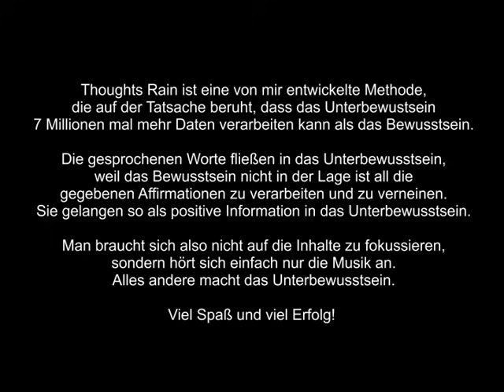Thoughts Rain - Sich Wohlfühlen – Das gute Leben - glücklich sein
Ich bin selbst am Erproben und bitte meine Hörer mir ein Feedback zu geben, wie es sich nach einiger Zeit bemerkbar macht.  Vielen Dank!

Wir sind in unserem Lebensgefühl das Resultat unseres Denkens. Was aber, wenn man sich einer Kur unterzieht in der die Gedanken bestimmt sind und man gezwungen ist, genau diese Gedanken zu denken? Das sagt Dr. Joe Dispenza ganz genau. Das Gehirn adaptiert die gedachten Gedanken und es wird zu der eigenen Persönlichkeit. Was ist aber, wenn Du nur noch gute Gedanken denkst? Du wirst Dich glücklich fühlen. Du bist im Aufstieg begriffen.

Es besteht keine Gefahr, weil nur die Affirmationen gesprochen wurden, die unten angegeben sind. Es gibt keine weiteren Subliminals oder sonst was, nur die Musik und meine Sprachaufzeichnung, vervielfältigt zeitversetzt auf 5 Kanäle, links, rechts, halblinks, halbrechts und Mitte.

Thoughts Rain ist eine von mir entwickelte Methode, die auf der Tatsache beruht, dass das Unterbewusstsein 7 Millionen mal mehr Daten verarbeiten kann als das Bewusstsein.

Die gesprochenen Worte fließen in das Unterbewusstsein, weil das Bewusstsein nicht in der Lage ist all die gegebenen Affirmationen zu verarbeiten und zu verneinen. Sie gelangen so als positive Information in das Unterbewusstsein.

Man braucht sich also nicht auf die Inhalte zu fokussieren, sondern hört sich einfach nur die Musik an. Alles andere macht das Unterbewusstsein.

Die Affirmationen:

Ich bin glücklich
Ich fühle mich wunderbar wohl
Ich bin gesund
Ich liebe das Leben
Ich bin voller Vertrauen
Ich bin erfolgreich
Alles gelingt mir auf wundersame Weise
Ich bin zusammen mit wunderbaren Menschen
Ich bin wohlhabend
Jeden Tag freue ich mich über mein Leben
Das Leben beschenkt mich reichlich
Immer mehr Glück steigt in mir auf
Ich gebe und ich empfange
Ich bin hochmotiviert
Ich bin tief inspiriert indem, was ich tue
Ich bin klug und weise
Ich bin äußerst zuversichtlich
Ich genieße alles in meinem Leben
Ich strahle Liebe aus und sie kommt zu mir zurück
Ich schaue immer auf die guten Seiten des Lebens
Ich fühle mich eins mit allem
Ich grinse über das ganze Gesicht
Ich habe immer mehr Möglichkeiten
Immer mehr Geld kommt zu mir
Immer mehr Liebe kommt zu mir
Ich bin zutiefst dankbar
Ich liebe die Menschen
Dir Menschen lieben mich
Ich führe einen guten und ehrlichen Lebensstil
Für mich und meine Familie ist immer gesorgt
Ich bin in der Liebe
Ich bin ein Kind des Glücks
Ich bin vollkommen erfüllt
Ich habe geniale Fähigkeiten
Und das Leben macht mir unglaublich viel Spaß
Ich lebe glücklich in diesem Moment

★ Das Abo: Eintritt 20 Euro und dann monatlich 4 Euro mit monatlicher Kündigung. Dafür kann man alle Meditationen werbefrei streamen und hat 2 kostenlose Downloads inclusive.